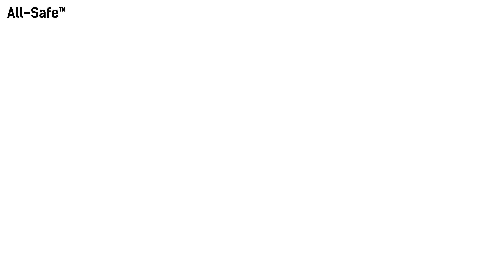3mk All-Safe™– Instructions – Watch - film installation guide